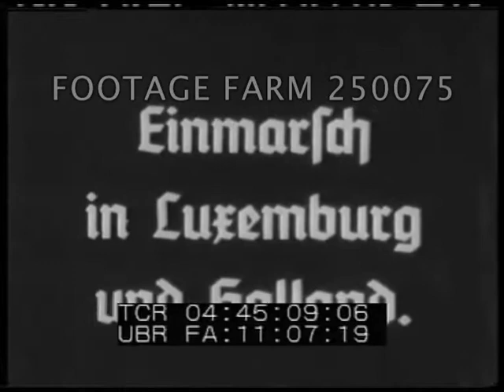Invasion of Luxembourg & Holland 250075-06 | Footage Farm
[WWII - 1940, Invasion]
04:45:12  German tank past on town street; truck pulling artillery past dragon's teeth tank traps in field.
04:45:20  Two soldiers run onto stone bridge; throw off tank blockage & cut w/ cutting torch.  Quick cutting of vehicles thru towns / cities & tanks past barbed wire barricades.
04:45:56  German soldiers riding tiny motorized cart on railroad tracks; POV on train w/ troops & artillery.  Tank pushing large stone or concrete block.
04:46:08  Sunken bridge on Juliana-Kanal (title) & Germans crossing & building floating amphibious bridge in fog.
04:46:20  CU sign:  Douane / Zoll.  Tanks passing.  Troops crossing planks on sunken broken bridge; rubber rafts.  Tanks, horse drawn wagons crossing streams.
04:47:08  Tri-motor bombers (?) low overhead.  CU of engine from cabin, tilt down to aerials.  Ground view of paratroopers.  CU soldiers jumping out of plane &  parachutes opening, various angles.
04:47:43  Soldiers rush to supplies dropped by parachute in town, hanging from bride, on rooftop.  Smoke rising over trees in city, pan across Rotterdam harbor & burning liner.
04:48:15  German open car along bombed town street, convoy past destroyed buildings & along highway w/ smoke ahead; thru burning city, fires & silhouetted soldiers  GOOD.